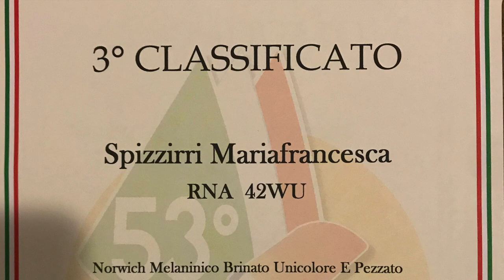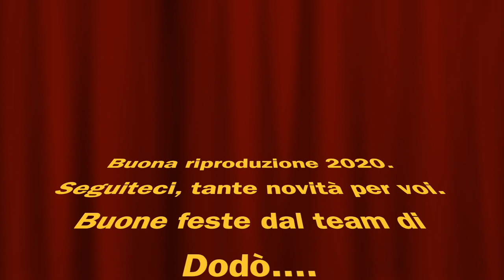Prima di tutto bravi allevatori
Noi ci mettiamo la faccia, sempre e comunque.